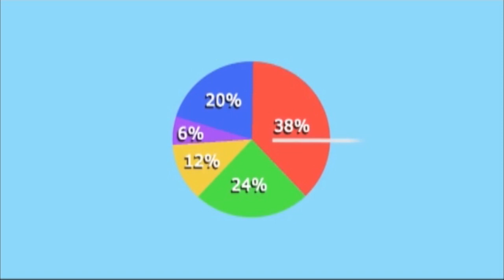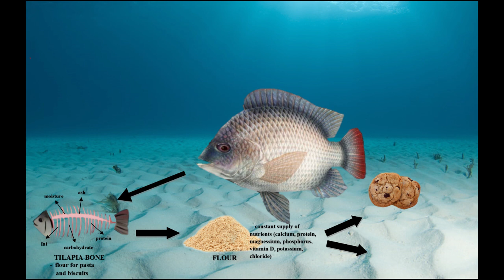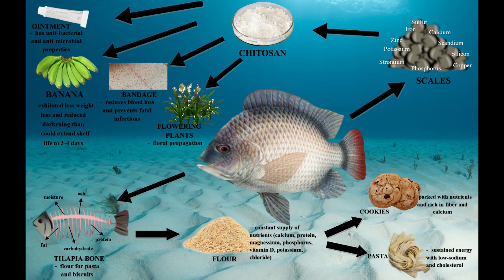YIC 2019 PITCH VIDEO - TEAM RSHS4 (MIMAROPA Regional Science High School)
This project foster innovations through the sustainable utilization of fish wastes into secondary products which can offset the poverty in the country while achieving food security and environmental responsibility.